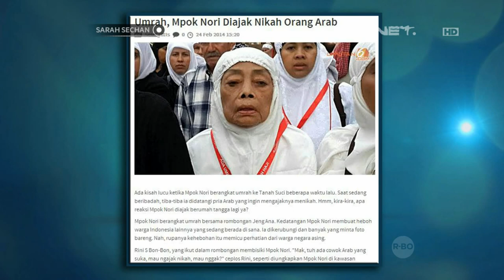Mpok Nori suka bermain Silat